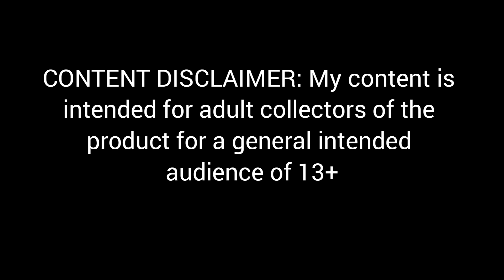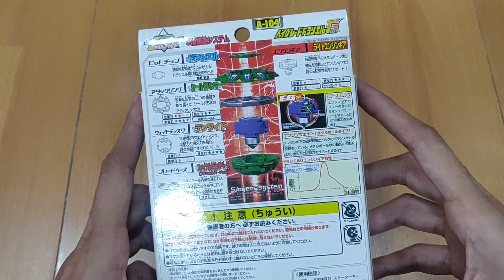Draciel G Beyblade Unboxing and Test Spin in Hindi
The darkness is finally back! Black dranzer Ms
Stickers made by @collectionprojects.ink. Thanks.